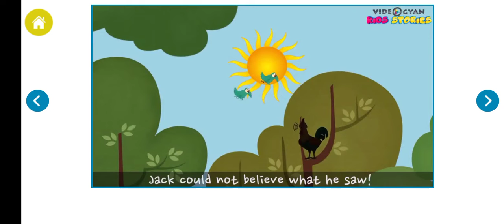Jack and The Beanstalk story in English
Fairy Tale story in English